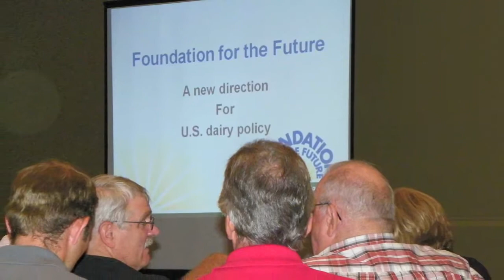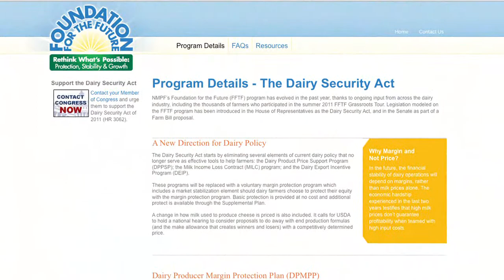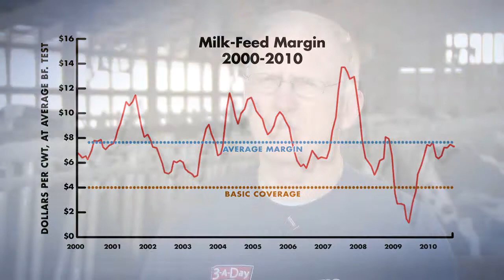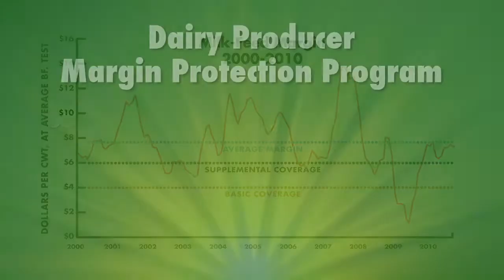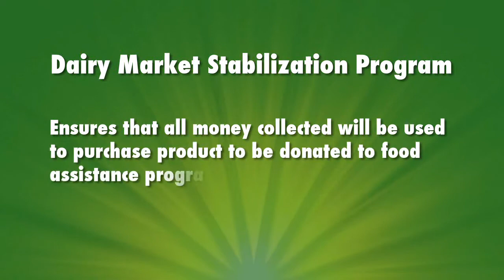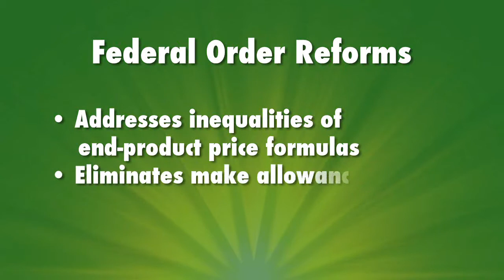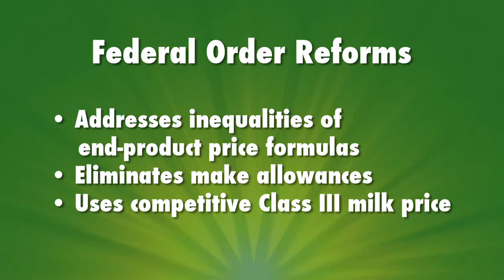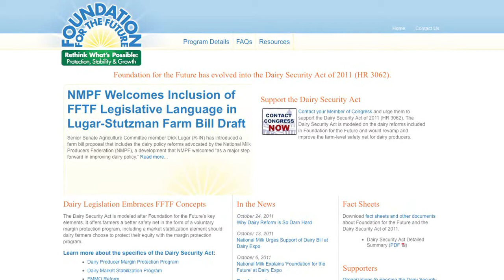Foundation for the Future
A short story about the need for policy reform in the U.S. dairy industry.